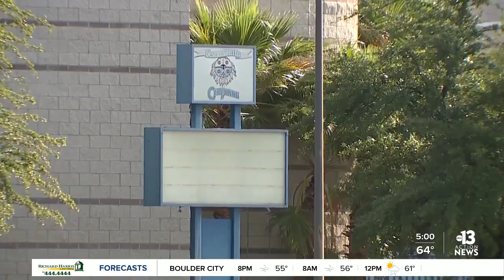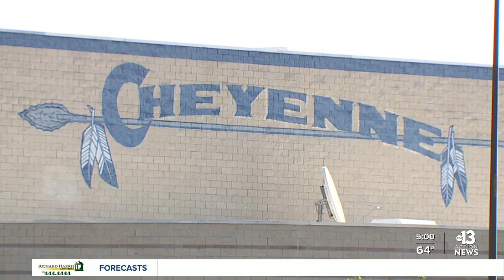Cheyenne High School fight creating frustration for teachers, parents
Chaos breaks out in the classroom as a student and a teacher throw items and then get into a physical fight at Cheyenne High School Wednesday. Jeremy Chen reports.